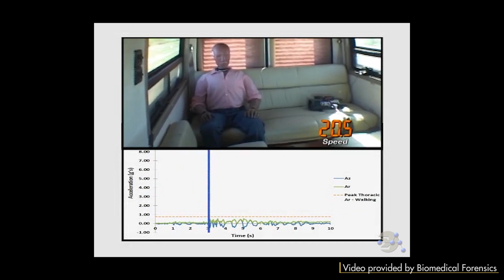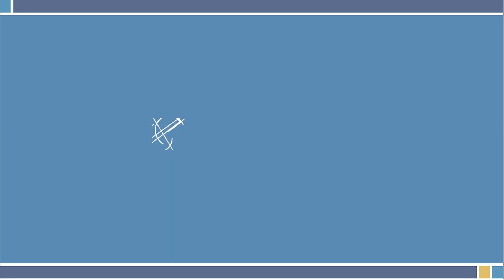Aggie Engineer: Laura Liptai ‘96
Meet Laura Liptai, earned her doctorate in biomedical engineering at UC Davis in 1996. Since then Dr. Liptai has become world-famous as a biomedical consultant in the field of forensic engineering science. She specializes in medical accident reconstruction — the kinetics and kinematics produced by traumatic incidents — with the goal of mechanically dissipating forces and accelerations, in order to better shield the human body. Her San Francisco-based company, BioMedical Forensics, specializes in impact biomechanics, accident reconstruction, and the mechanism and causation of trauma. As a board member of the world’s largest forensic organization, she has broadened accessibility to the largest-ever collection of forensic case study proceedings. By documenting this “brain trust” from more than 980 expert authors, she has created a historic legacy for the next generation of forensic scientists.

For more information about how the UC Davis College of Engineering can prepare you for success in many fields, including in industries that haven’t been created yet,